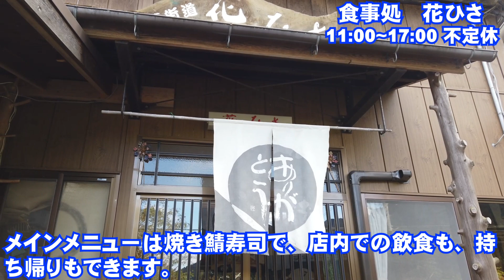田舎暮らしするなら大津市葛川 大津市葛川のカフェ・ランチ・食事処紹介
大津市葛川には、鯖街道沿いを中心に、個性的なカフェ・食事処等があります。この動画では9軒のお店を紹介します。

鯖街道 花折 工房
鯖寿司の専門店で、厳選した鯖を使い、こだわりの鯖寿司を提供しています。
9:00~16:00  水曜日定休
杣の道
塚本さんご夫婦が古民家でアンティークと喫茶を営んでいます。食事は土日祝日のみです。
10:30~17:30  火曜日定休
〒520-0478 滋賀県大津市葛川坂下町２３７−１  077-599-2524
THE ROVER 薪窯pizza & cafe
井戸水が出たらここに決めようと岩盤を掘り続けて出た水でコーヒーを入れ、ピザ生地・チーズ、薪全てにこだわって作ったピザを提供しています。
11:00~16:00  不定休
〒520-0478 滋賀県大津市葛川坂下町１４９−１  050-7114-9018
蕎麦とCafe Le seul 杢
築100年程の古民家を改修したおしゃれな店内でこだわりの蕎麦・フレンチを味わう事が出来ます。フレンチは予約のみです。
11:30~15:00(夜は要予約)  不定休
茶坊
喫茶・軽食のお店で、よもぎ蕎麦がおススメです。
10:30~17:00  火曜日定休(冬季は金曜日も休み)
比良山荘
地元葛川で採れる山菜・鮎・松茸・猪といった、四季折々の食材を使って、独自の手法で仕上げる、山の辺料理を確立されました。
11:30~13:00　17:00~19:00  火曜日定休(要予約)
もくもく
安曇川沿いの町居自治会館前にある、地鶏バーベキューと川魚料理がメインの店です。
土日祝日のみ営業。冬季は休業しています。
和美庵
和美庵さんのイチ押しは、細麺の二八蕎麦です。
11:00~17:00  月～水曜日定休
花ひさ
焼き鯖寿司をメインとする、笑顔と心遣いがモットーのお店です。メインメニューは焼き鯖寿司で、店内での飲食も、持ち帰りもできます。
11:00~17:00  不定休
〒520-0471 滋賀県大津市葛川細川町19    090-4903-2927

【葛川に関するサイト】
高島市と大津市葛川の移住情報をまとめたサイト「滋賀移住のススメ」を2020年8月14日にアップしましたので、併せてご覧ください。

KCLプロジェクトのホームページはこちら

sayaさんが移住先を探して訪れた場所をまとめたもので、大津市葛川を訪れた際の記事をまとめておられます。

【大津市の食事処関連動画】
【そば】超人気店！大津市におの浜「皿そば 渚庵」さんに突撃！夫婦で計17皿＋鯖寿司まで食べてしまってもう最高でした！

【moka studio2020の葛川移住関連動画】